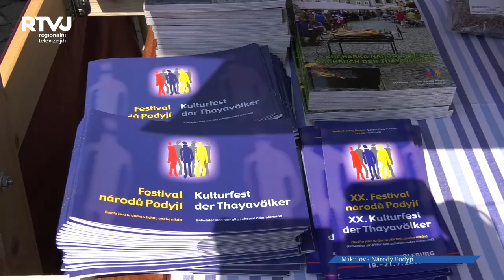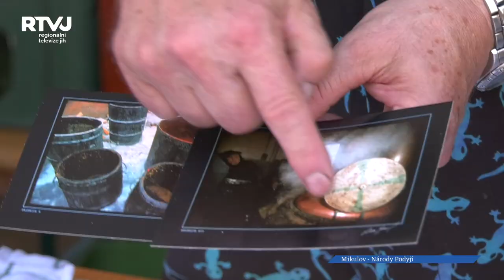Pestrou směs národních kuchyní a kultury nabídl mikulovský festival Národy Podyjí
Už celých 20 let festival Národy Podyjí oslavuje rozmanitost, kterou město Mikulov nabízí. Také letošní, jubilejní 20. ročník se pochlubil pestrým kulturním a gastronomickým programem. Vývoj festivalu nám popsal jeho spoluzakladatel Přemysl Janýr.